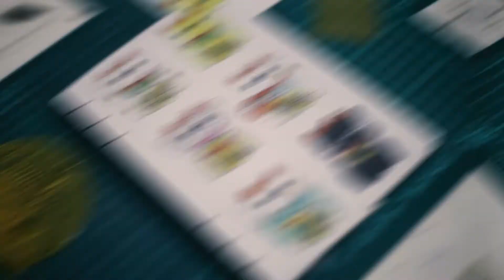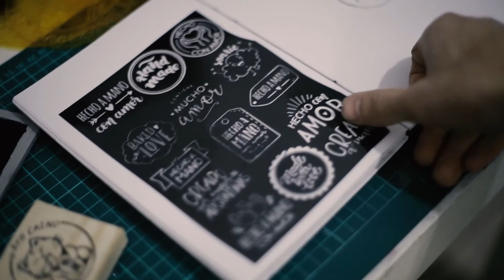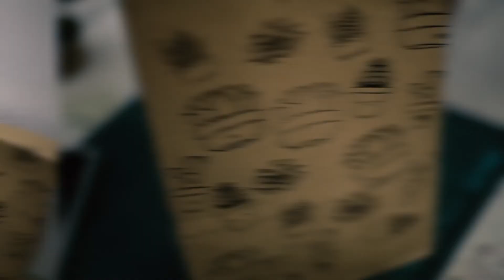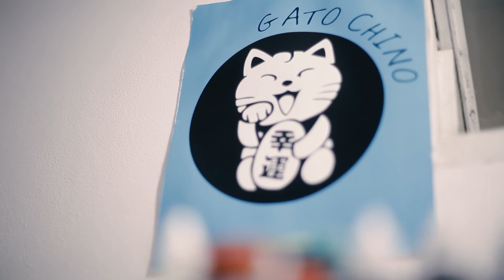Conocemos Gato Chino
El impulso emprendedor nos llevó a conocer Gato Chino, un emprendimiento de sellos artesanales. Concoé su propuesta en esta nota.
¡Gracias Leiva Hermanos por apoyar emprendedores!